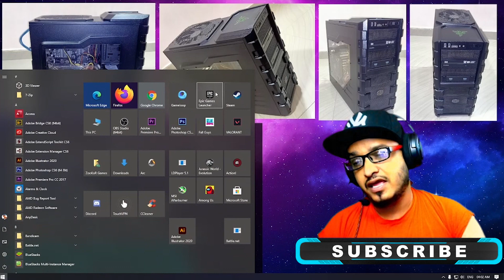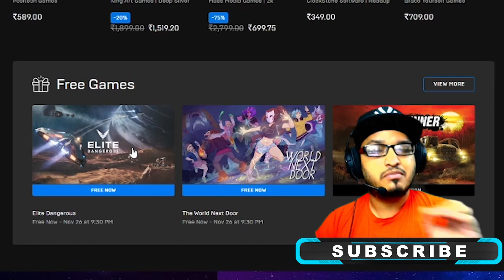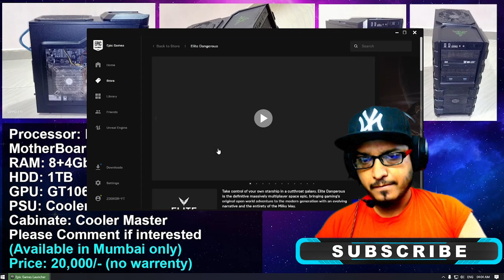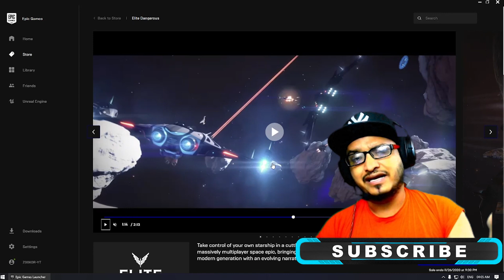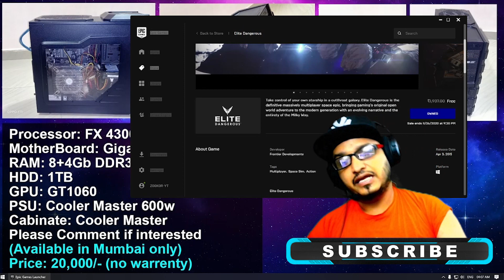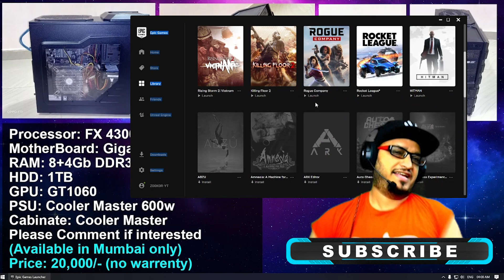How to Get Elite Dangerous For FREE - FREE GAME Worth RS2000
Watch it and get it

My PUBG Mobile KR ID: 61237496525

💻  ★ My Noob PC specs below ★ 💻
GPU - AMD RX560 OC 4GB
Processor: i5 2500K
SSD: 250GB
HDD: 500GB
RAM: 12GB DDR3
PSU: Circle CG RAW Power 500W
Monitor: Lenovo L22e-20, 1920 x 720, 75hz, Rs.6,741/- from amazon at EMI of Rs.1,100/- pm/6m
Internet Speed: 50 Mbps Up & Down
Headset: Corsair HS45
Keyboard: Logitech K120
WebCam : Logic C270
Mouse: Zeb-Feather... 410 Rupay wala hai yaar
Mouse Pad: RedGear
Thank you all for all your support, I will try my best to keep posting helpful videos for all gamers.
Please leave comment incase you have any question.